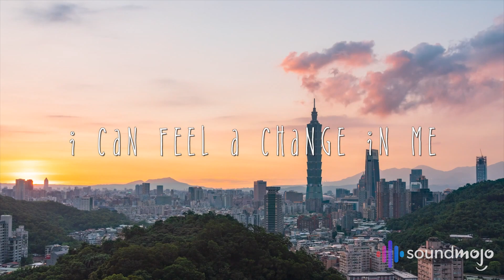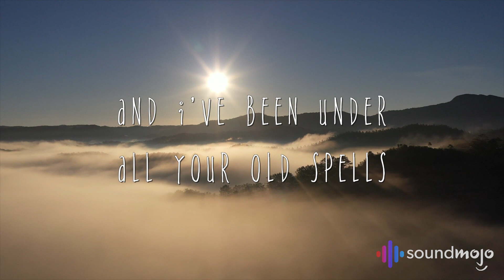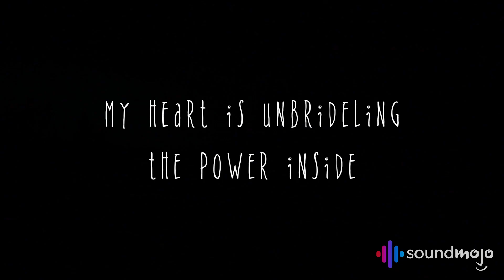StereoRiots - Dark Magic (Lyric Video)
Dark Magic by StereoRiots